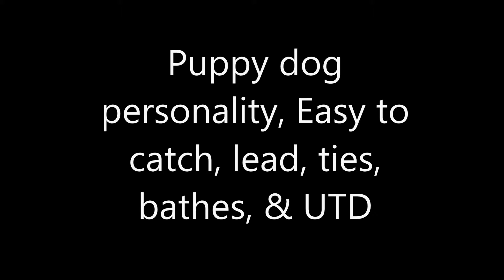Villara Movie 033115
FOR SALE:  Beautiful Black and White Tobiano Swedish Warmblood cross yearling filly "Mtn View Villara".